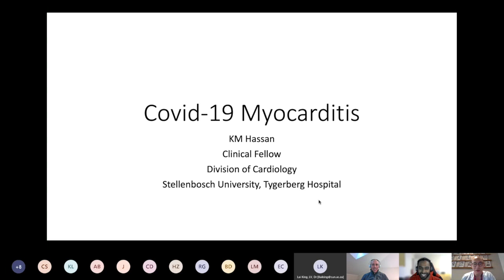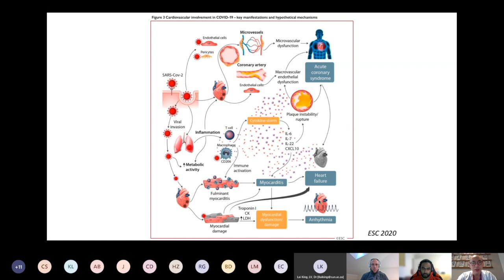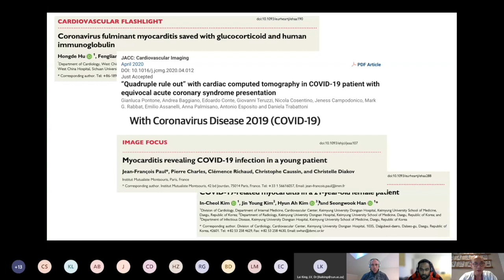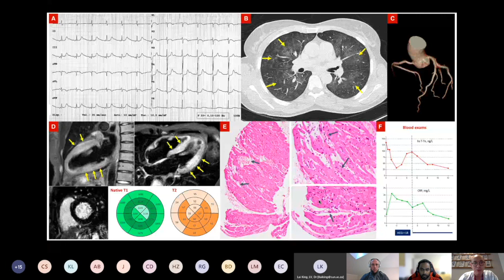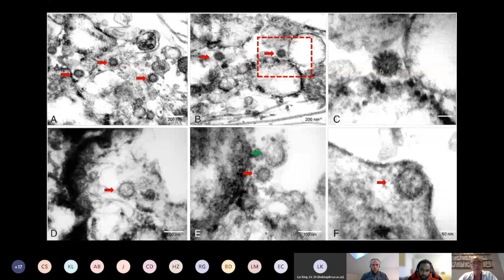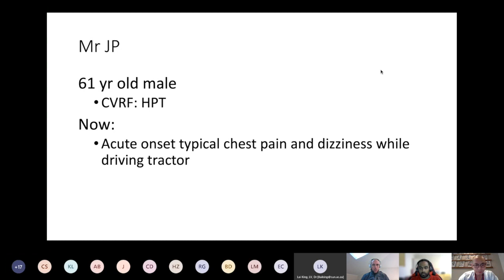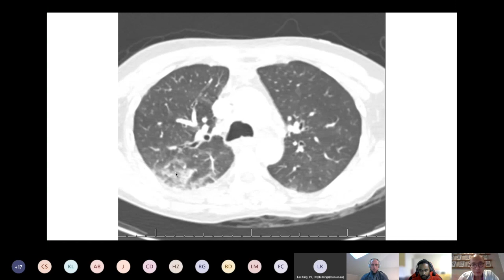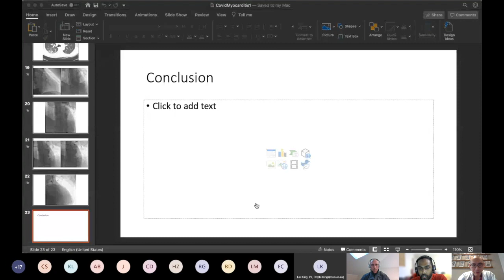EMCT Registrar teaching - COVID Myocarditis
EMCT presents COVID myocarditis. An EM registrar teaching webinar presented by Dr Karim Hasan. He is a cardiology fellow from Tygerberg Hospital with a keen interest in Myocarditis.